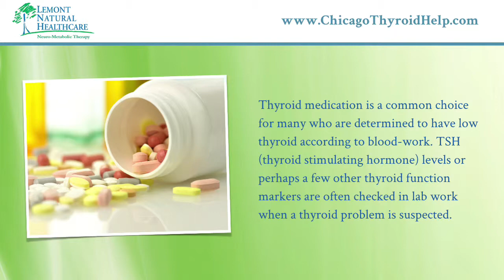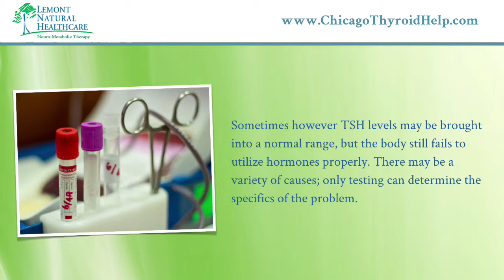Chicago Thyroid Doctor Answers - Why Do I Still Feel Awful Even Though I'm On Thyroid Medication?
If you or a loved one struggles with complicated or unresolved thyroid symptoms, the team of doctors at Lemont Natural Healthcare are the ones you've been looking for in the Chicago Illinois metro area for help. If you have any common thyroid symptoms such as: fatigue, weigh gain, thinning hair, brittle nails, brain fog, depression, low libido or insomnia, contact us today to learn how we can help you and your thyroid issues.